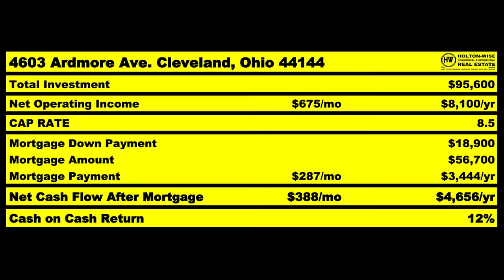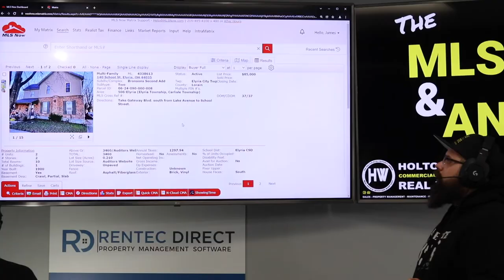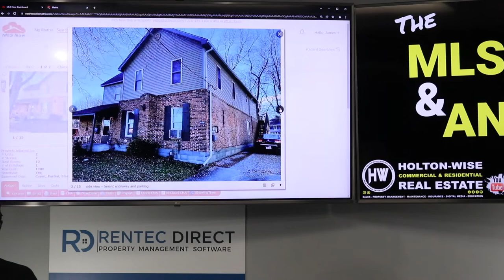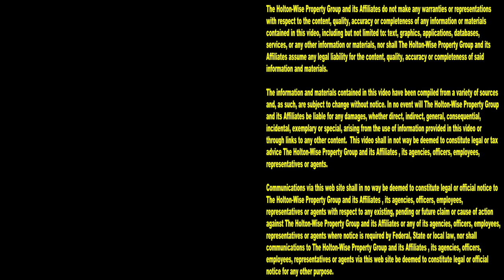How to Balance Risk & Reward in Investments | MLS Search & Analysis 1,493 - 140 School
You can never eliminate risk when you are investing in real estate. However, you can do some things to mitigate your risk when you are invested in real estate. One thing you can do is balance out your real state portfolio. When you are building a portfolio of investments you never want to have all of your eggs in one basket. A healthy amount of diversification is the best way to mitigate a lot of the risks that come with rental properties. In the 1,493rd episode of The MLS Search & Analysis Show, turnkey real estate investing expert James Wise is working with a rental property investor to help him balance out the risk of his rental property portfolio.

📺 HELPFUL RESOURCES
Holton-Wise FAQ